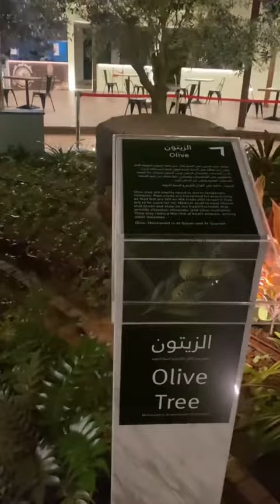البيت الزجاجي الحديقة القرآنية